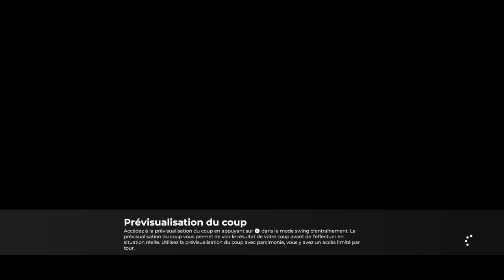PGA TOUR 2K21